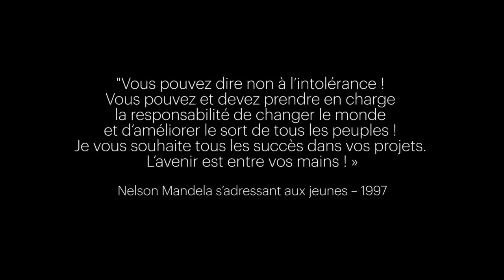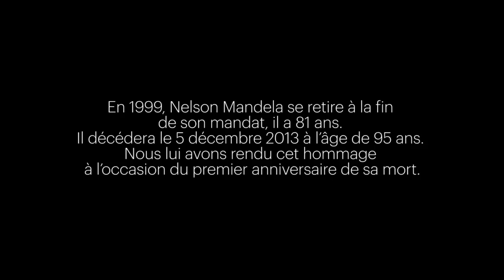Viva Madiba! Edition #1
Evènement Viva Madiba au FIAP Jean Monnet.

Une initiative collective et citoyenne!
L'empreinte laissé par Nelson Mandela doit continuer à inspirer les sociétés et les peuples dans leur marche en avant!
Cette première édition n'est qu'un premier saut vers une aventure qui nous espérons, se prolongera dans l'avenir!

5 décembre 2014
FIAP Jean Monnet